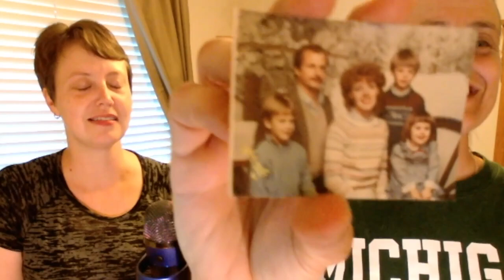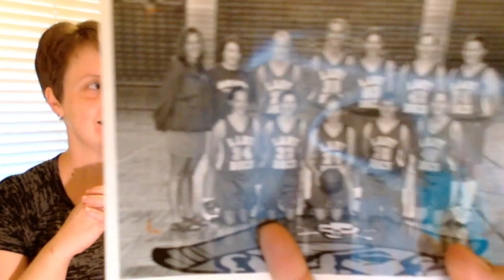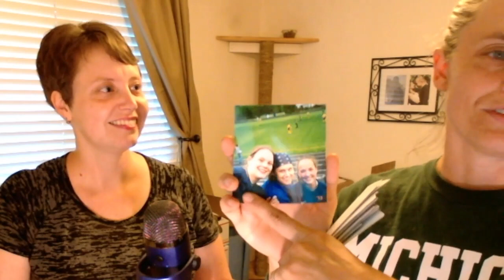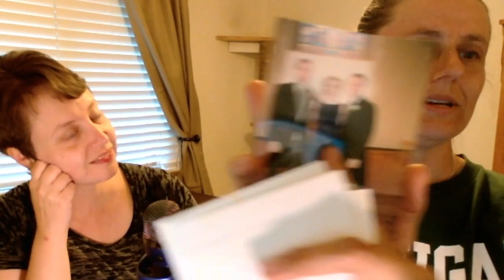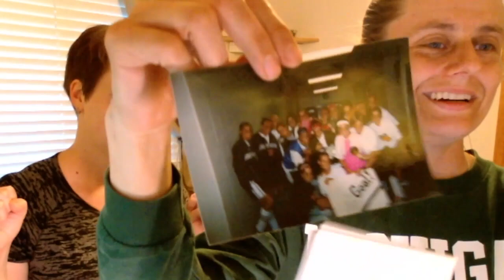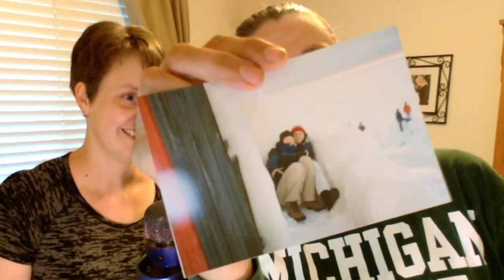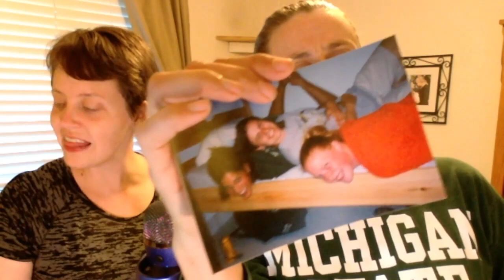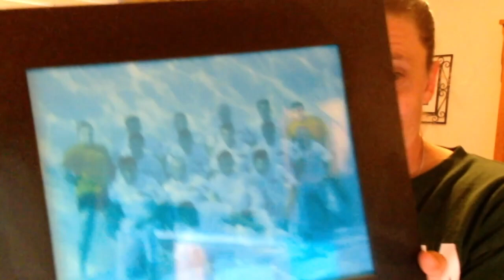Hyunjin and Lee Know made a whole mess of Changbin's VLIVE | Stray Kids Reaction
Want a ton of binge-worthy content? Like honest reactors who don’t love everything? Want to see cats and dogs running amuck in the background? Want reactors who don’t just listen to the music, but also strive to understand the lyrics and get to know the artists?